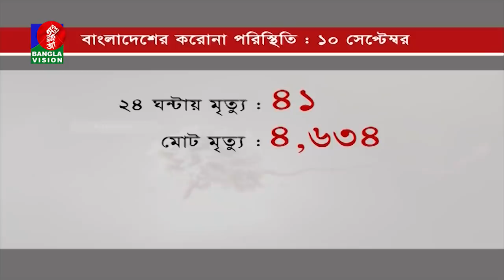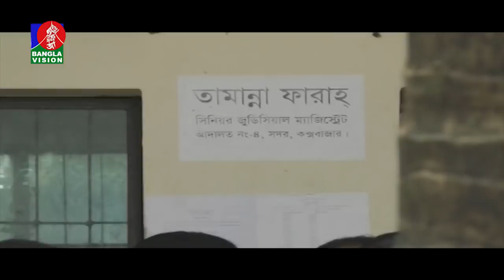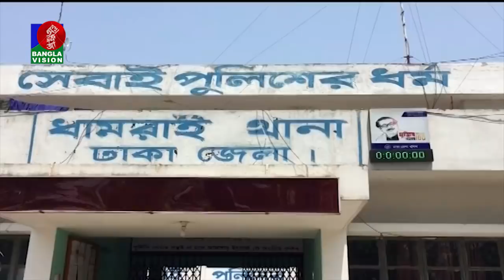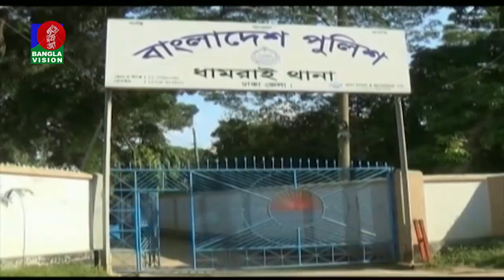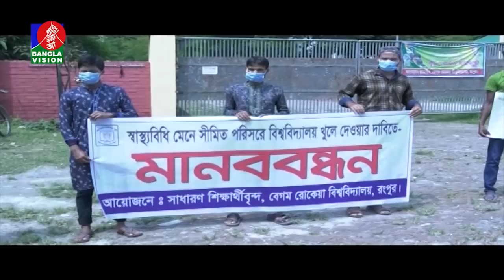সন্ধ্যা ৬ টার বাংলাভিশন সংবাদ | Bangla News | 10_September_2020 | 06:00 PM | BanglaVision News